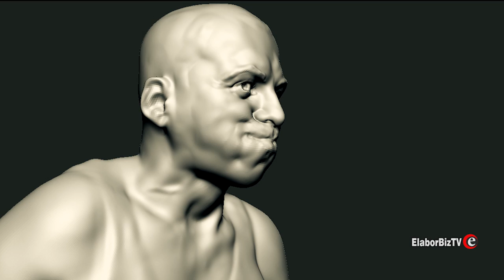Top 10 Most Talented Sculptors Around the World – Topteny list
Sculpture is known to be an amazing form of art; it is the visual art that functions in three different dimensions, creating a touchable piece of art by carving and modeling in either metal, ceramic, stone or even wood. It is a form of art that has a lot of lovers. On this countdown by Top Teny, we present the top 10 best sculpture artists around the world.